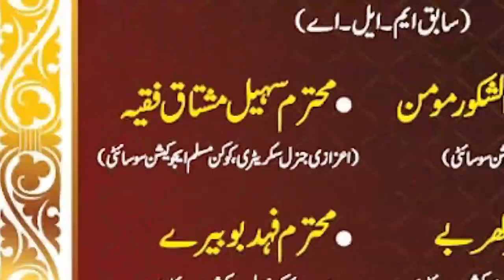Shabeena Adeeb | Tamsili Mushaira | Rafiuddin Fakih Boy's High School | Bhiwandi | 2022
Shabeena Adeeb |
Tamsili Mushaira |
Rafiuddin Fakih Boy's High School | Bhiwandi |
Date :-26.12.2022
Program  Organised By  : KME Society's - Rafiuddin Fakih Boys' High School Bhiwandi
Program Concept , Designer  & Director  : Principal Md Shabbir Farooqui (Rafiuddin Fakih Boys' High School , Bhiwandi)
➡️ Progm Convenor : Mr Shafee Patel (AHM , RFBHS)
Presiding : Hon'ble Talha Najmuddin Fakih (President  , KME Society Bhiwandi)
Guests of Honour & Judges of the Competition  :
👉 Mr Shabbir Ahmed Shaad (Well-Known Poet & Writer , Bhiwandi)
👉 Mr Ainuddin Aazim (Poet , Bhiwandi)
👉 Ms Prof Dr Raunaq Rais (Lecturer ,& PhD Research Guide Mumbai University)
Chief Guests  :
👉 Mr Ab Rasheed Tahir Momin (Ex-MLA , Bhiwandi)
👉Mr Sohail Mushtaq Fakih  (Hon General Secretary  , KME Society , Bhiwandi)
👉 Mr Zia Ab Shakoor Momin  (Vice-President  , KME Society , Bhiwandi)
👉 Mr Navid Basheer Kharbe  (Joint Secretary  , KME Society , Bhiwandi)
👉 Mr Fahad Bubere (Treasurer  , KME Society  , Bhiwandi)
Our Patrons :
🔹 Mr Nooh Khalil Patel  (Chairman  , RFBHS Committee) , All the Members & Invitees of the School Committee
🔹 KME Society  President  , Hon General Secretary  & Joint Secretary with All Managing Body Members
Mobile No.

Head Office.

Branch Office.